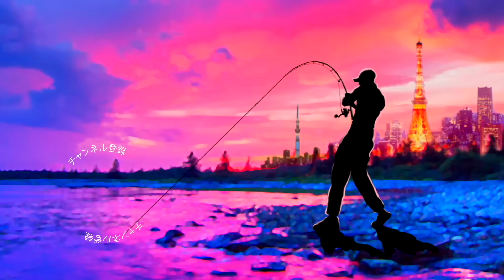ジグストに最適な竿を探せ！５万円超えの至高の１本を購入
ＳＵＢ！ジグストに最適な竿を探せ！５万円超えの至高の１本を購入って事でバス釣り用の釣り竿を購入してきましたよー
今回は5万円オーバーの高級バスロッドにしてみましたよー！肝心の機種はロデオクラフトのホワイトウルフから17lbクラスの竿を選んでみました！ブルフラットのジグストを投げつつ、NZクローラーなんかも投げれるって事でこの番手にしてみましたー

2019年度は引き続き去年デプスの「コンツアージグ」＆「ブルフラット」で練習したジグストの釣りを色々なルアーに応用して巨大なブラックバスを狙って行きます！ライトリグ方面では去年よりゲーリーヤマモト大好きな釣りガール、メグタスが加わったのでそれぞれ分担して色々なルアー、釣り方に挑戦して行きますよ〜！

TurikouTVの動画
19アンタレスに真紅のスコーピオン⁉︎シマノの2019最新リールが遂に情報解禁！
19アンタレスはアンタレスミニ⁉︎ シマノの総合カタログが素敵過ぎる